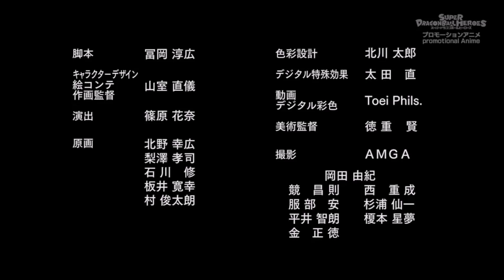Super Dragon Ball Heroes Episode 4 English Subbed Full HD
I DO NOT OWN DRAGONBALL. DragonBall, DragonBall Z, DragonBall GT , DragonBall Super and all logos, character names and distinctive likenesses thereof are trademarks of TOEI ANIMATION, Ltd.